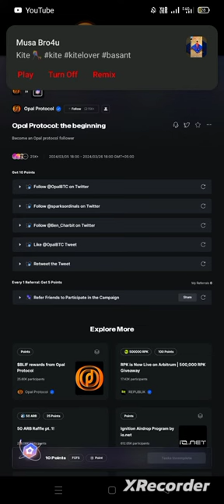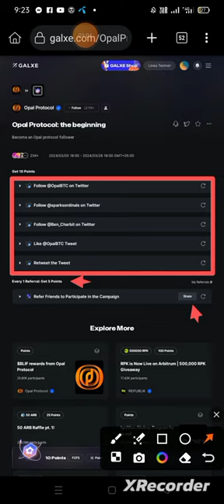How to Complete Opal Protocol Galxe Campaign Tasks|Airdrop Crypto Free 0.2M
Opal Protocol Galxe Campaign Tasks

Complete Simple Tasks & Earn 10 Points

Reward 140M $BLIF for All (100% Unlock at TGE)

This is my crypto free airdrop channel, sometimes I also upload video of JazzCash Easypaisa. You have to join airdrop and wait for withdraw. I also keep uploading the airdrop updates on my channel.  You have to follow the updates. I can't say 100% withdraw we can get but there is always a chance when getting listed on an exchange you can receive in your wallet, so you have to wait patiently.
If you have to invest in any airdrop you can do it at your own risk, you have to invest minimum amount so that your loss is minimal.